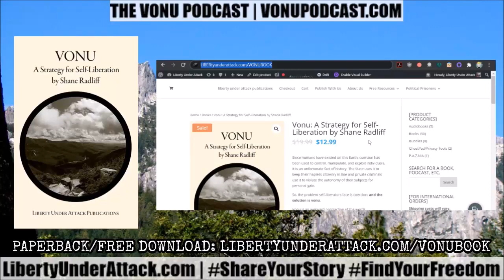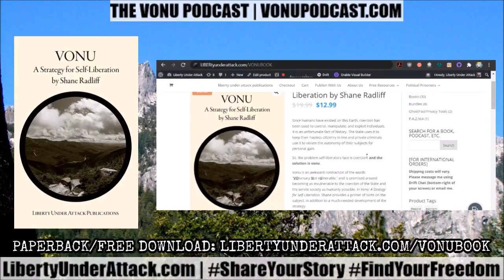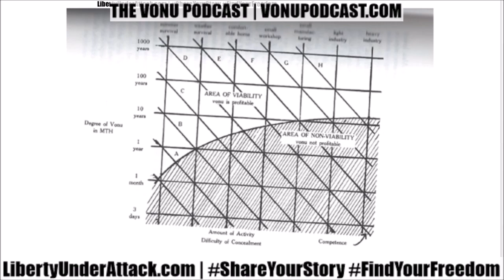[TVP #100] Vonu : A Strategy for Self-Liberation [Unofficial Audiobook Teaser]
On this episode of The Vonu Podcast, I release the unofficial audiobook teaser of my book, "Vonu: A Strategy for Self-Liberation". You will catch the first 1/3 to 1/4th of the book, with the official version being released as it is produced.